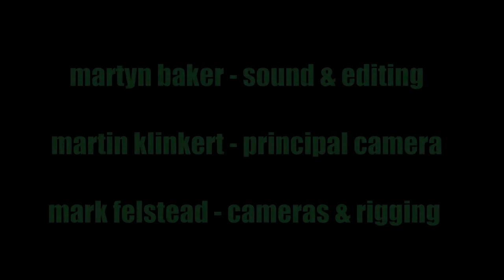John G Smith Trio Just The Way You Are HD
Recorded live at the Canterbury Festival 2014